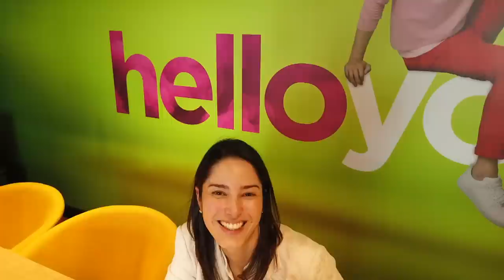¿Motorola One, Motorola One Vision, moto G7...? ¿Cuáles son las ventajas de cada smartphone?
¿Qué diferencias hay entre la familia Moto G y la Motorola ONE?